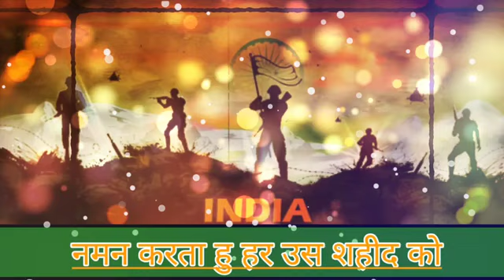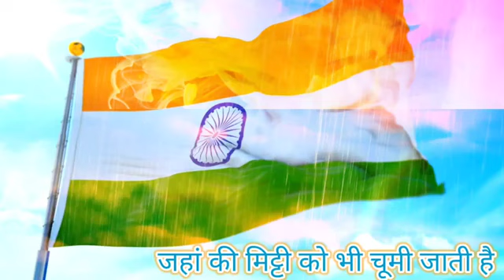Republic Day WhatsApp Status | Republic Day shayari | देशभक्ति शायरी | 26 January Shayari in Hindi36